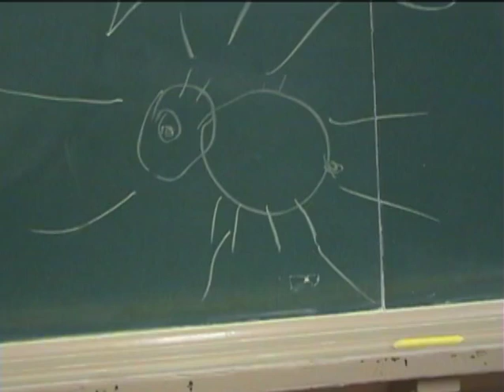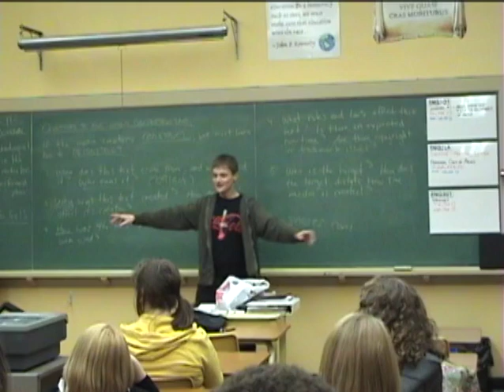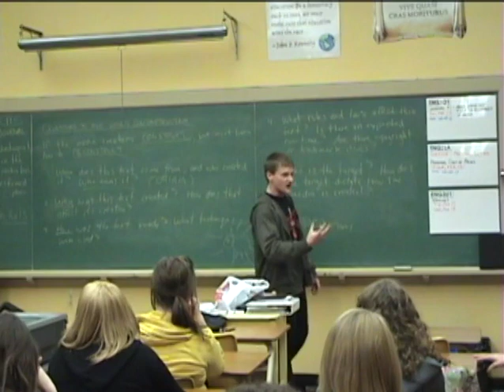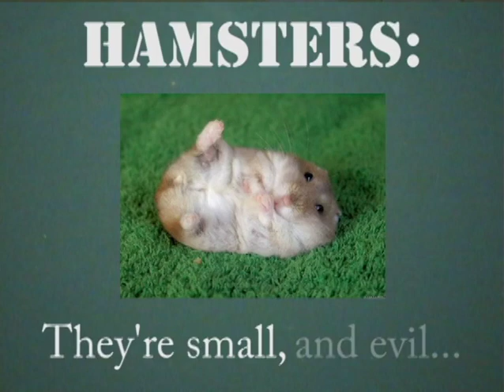Kurt Hamster Video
The epic 3U English speech video, a long time in coming, but finally here.